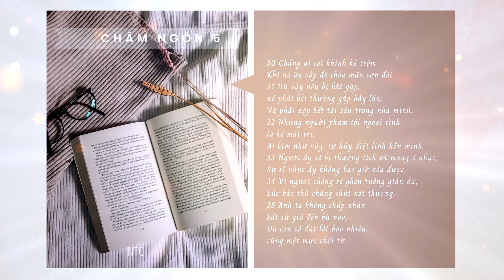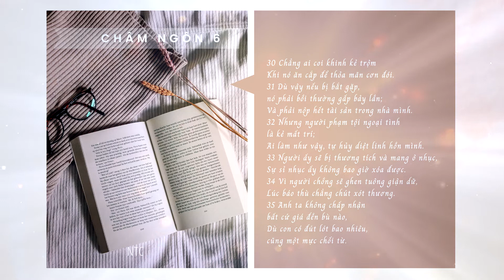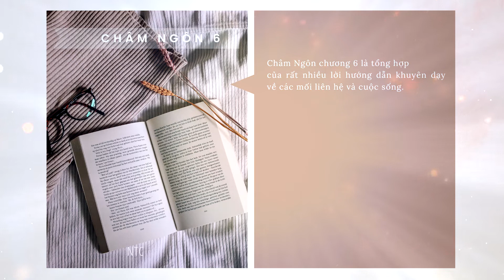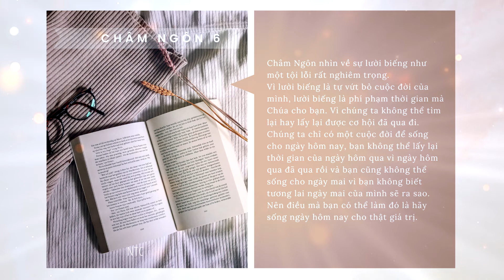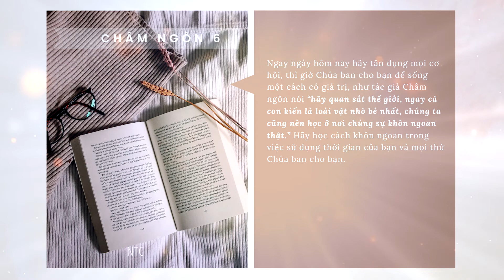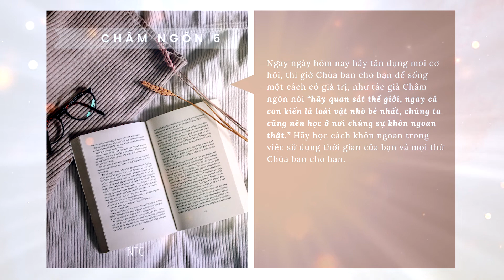[TƯƠNG TÁC THÁNH KINH] ⏰CHÂM NGÔN 6 🛐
Kinh thánh: CHÂM NGÔN 6
🌿 Bài viết: Nhóm Thông Công
🌿 Giọng đọc: Lâm Khang

✨ Nếu bạn đang thấy mọi thứ rối ren và tìm kiếm một lời khuyên cho cuộc sống thì Châm Ngôn chương 6 là lựa chọn thật tuyệt vời cho bạn.

✨ Đầu tiên người cha dạy con mình rằng: “Con phải luôn cẩn thận về những mối liên hệ với người lân cận, đừng vay nợ của người lân cận và nếu như con đã mượn nợ của họ, con hãy làm bằng mọi cách để trả lại, đừng để nợ trói buộc con.” Rồi người cha lại nói tiếp: “Con hãy quan sát thế giới và học hỏi từ thế giới”. Điều người cha muốn con mình học ở đây là sự siêng năng: “Hãy nhìn loài kiến và thấy rằng chúng thật khôn ngoan khi biết lo lắng và tích trữ cho đời sống của chúng. Vì vậy con chớ có làm biếng nhưng hãy siêng năng vì làm biếng là con đang phí phạm cuộc đời của mình.” Vì họ chỉ lo đi gây chuyện, buông lời dối trá, lòng đầy những gian tà và lưỡi đầy những điều kiêu ngạo để gây ra những tranh cãi, số phận của những kẻ ấy chẳng có tốt đẹp gì.” Khi nói về những kẻ vô lại, những kẻ gian ác thì người cha nhắc nhở con rằng đó chính là những kẻ mà Đức Giê-hô-va lấy làm gớm ghiếc ghê tởm, nên con hãy tránh xa và đừng làm bạn với chúng. Đến đây, người cha lại tiếp tục nhắc nhở con mình về việc “phải tuân giữ những lời răn dạy của cha đừng bỏ quên nó, vì những lời răn dạy ấy sẽ đi cùng con, hướng dẫn và giữ gìn con.” Ông cũng nói với con mình về tính nghiêm trọng của những cám dỗ và đặc biệt đó là sự cám dỗ của người đàn bà gian ác, người dâm phụ, sẽ dụ dỗ con bằng những lời đường mật, và lòng con chớ có bị ham muốn mà để nó quyến dụ con. Hậu quả của những điều ấy thì thật là tệ hại vì không có chi có thể bôi xóa được, chỉ chuốc cho mình sự ô nhục.

Người cha đang muốn nói với người con rằng “bạn bè của con sẽ làm hư cuộc đời của con nếu con chơi với bạn xấu.” Nhưng ông cũng nói “chính con cũng có thể phí phạm cuộc đời của mình nếu con lựa chọn lười biếng”. Thật là thú vị vì nếu như xem lười biếng là một tội thì đây là tội lỗi được nói nhiều nhất ở trong cả sách Châm Ngôn.

✨ Đôi khi chúng ta nghĩ lười biếng là một cảm giác hay đó chỉ là một phần của cuộc sống khi chúng ta quá mệt mỏi, nhưng khi Châm Ngôn nói về sự lười biếng thì tác giả lại nhìn về nó như một tội lỗi rất nghiêm trọng. Vì lười biếng là tự vứt bỏ cuộc đời của mình, lười biếng là phí phạm thời gian mà Chúa cho bạn. Vì chúng ta không thể tìm lại hay lấy lại được cơ hội đã qua đi. Chúng ta chỉ có một cuộc đời để sống cho ngày hôm nay, bạn không thể lấy lại thời gian của ngày hôm qua vì ngày hôm qua đã qua rồi và bạn cũng không thể sống cho ngày mai vì bạn không biết tương lai ngày mai của mình sẽ ra sao. Nên điều mà bạn có thể làm đó là hãy sống ngày hôm nay cho thật giá trị.

✨ Tôi đã từng được chứng kiến cuộc đời của nhiều bạn sinh viên đã bỏ qua những năm tháng của mình một cách vô nghĩa để rồi chờ đến khi nhìn lại các bạn ấy mới nói “ước gì tôi có thể quay lại vào những nơi ngày đầu tiên của thời sinh viên, tôi sẽ không làm như thế này tôi sẽ làm như thế kia,…” thật đã quá muộn để chúng ta nói ước gì tôi có thể quay lại. Điều bạn có thể làm đó là ngay ngày hôm nay hãy tận dụng mọi cơ hội, thì giờ Chúa ban cho bạn để sống một cách có giá trị, như tác giả châm ngôn nói “hãy quan sát thế giới, ngay cả con kiến là loài vật nhỏ bé nhất, chúng ta cũng nên học ở nơi chúng sự khôn ngoan thật.” Hãy học cách khôn ngoan trong việc sử dụng thời gian của bạn và mọi thứ Chúa  ban cho bạn.

🛐🛐🛐 Cầu nguyện:
Lạy Chúa,
Con cảm tạ ơn Chúa vì mọi điều tốt lành mà Ngài ban cho chúng con. Cảm ơn Chúa vì Ngài bày tỏ cho chúng con biết đường lối của Ngài. Xin giúp cho chúng con luôn nhận thức thời gian Chúa ban cho chúng con là có giới hạn. Xin giúp cho chúng con biết tận dụng cuộc đời của mình để sống có ý nghĩa và đẹp lòng Chúa mỗi phút giây đời con.
Nhân danh Chúa Giê-xu Christ, A-men!